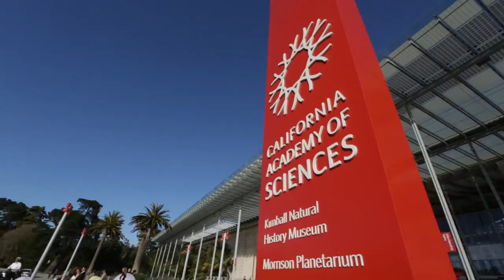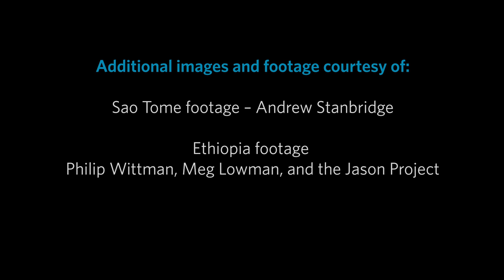Meg Lowman: Sustainability & Community | California Academy of Sciences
Museums are redefining their role in the community and presenting messages of sustainability to the public in new ways, says
Dr. Meg Lowman, Chief of Science and Sustainability at the Academy.